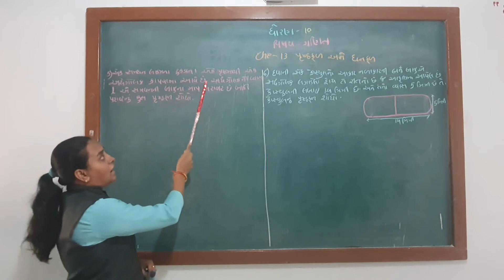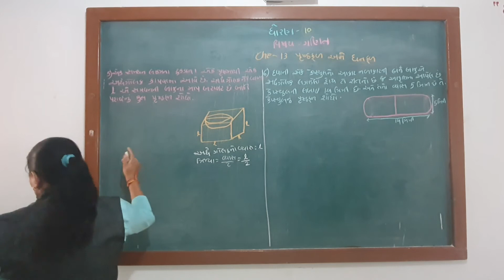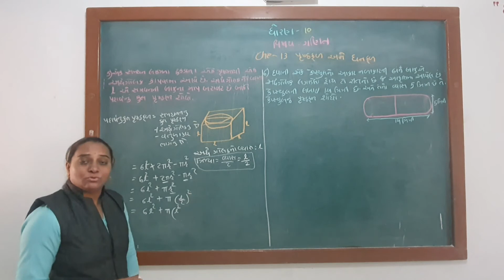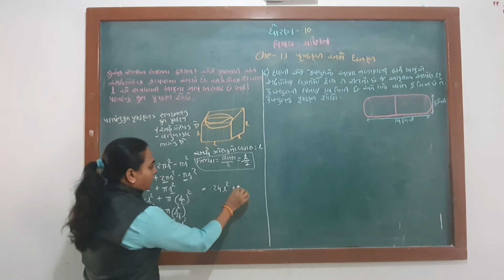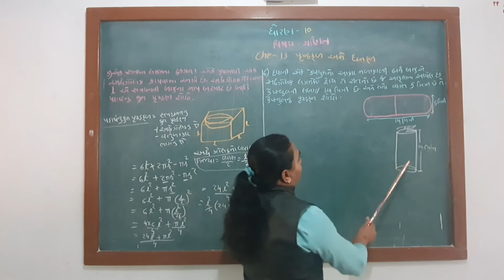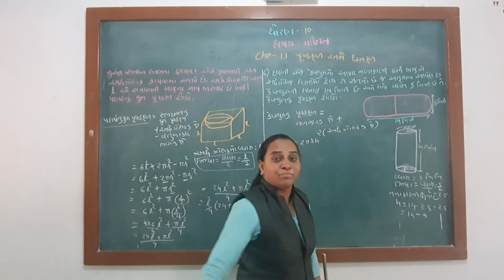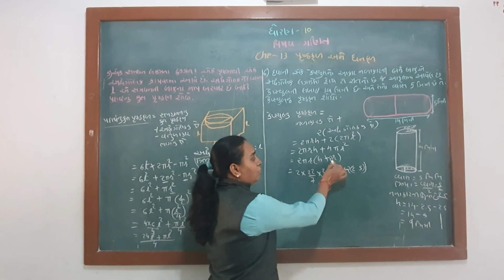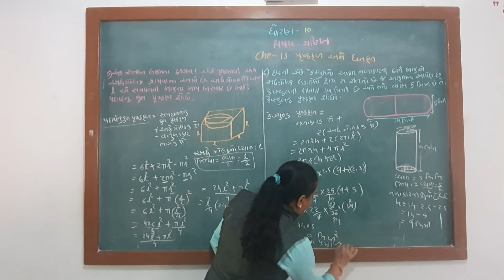ધોરણ - 10 - ગણિત- પ્રકરણ - 13 - પૃષ્ઠફળ અને ધનફળ- ભાગ - 3 - Ushaben K. Bhimani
ધોરણ - 10
ગણિત
પ્રકરણ - 13
પૃષ્ઠફળ અને ધનફળ-
ભાગ - 3

Lecture by :
Ushaben K. Bhimani
Assistant Teacher,